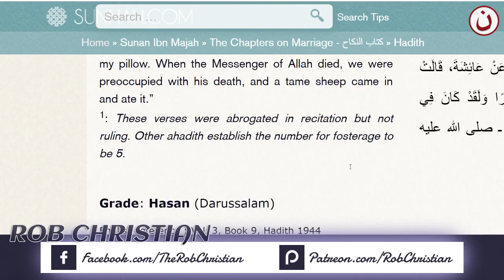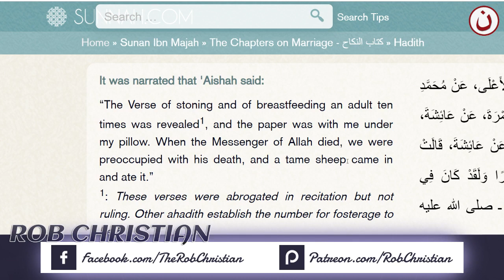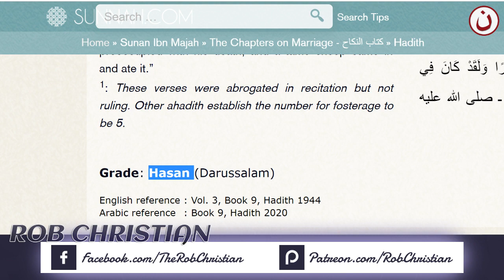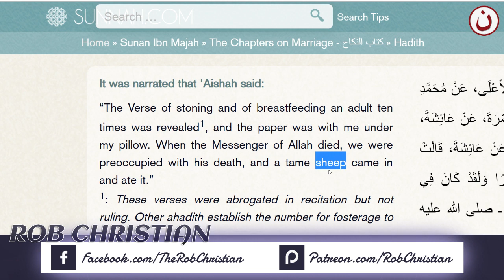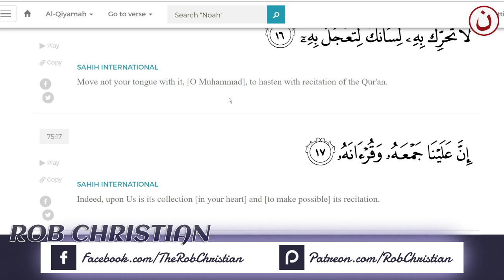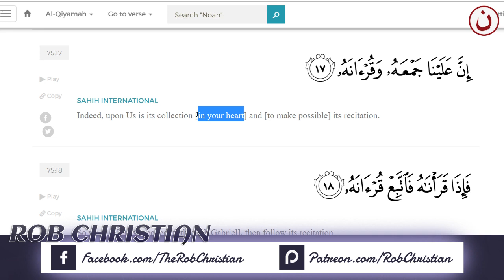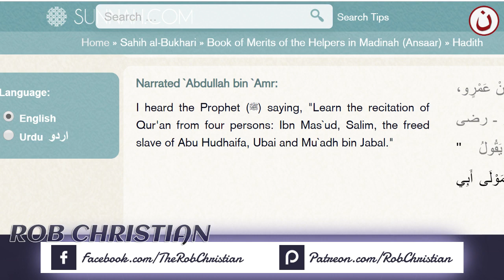4th Live Show: Corruption of the Qur'an [Part1]